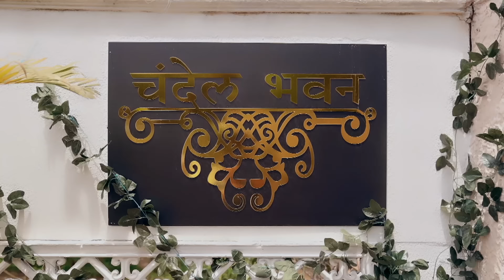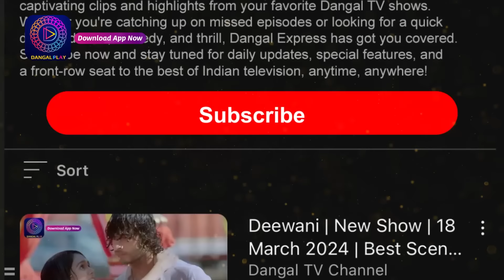Tose Nainaa Milaai Ke | 5 Aug 2024 | Mini Episode 329 | Dangal TV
You can watch the Dangal TV channel :
Fastway Channel No: 15
Digena Channel No: 117
Zing Channel No: 119
Tata Play: 177
Sun Channel No : 328